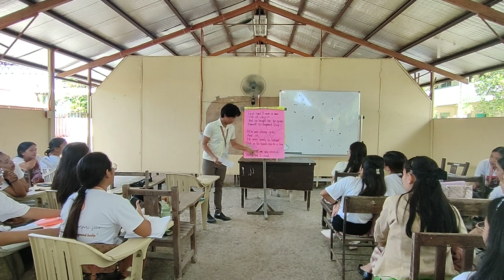God said "I made a Man" by Jose Garcia Villa Video Lecture | Group 1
Members:
Kassandra Castro
Louise Juban
Naheide Mangubat